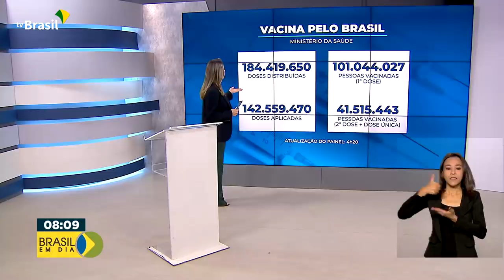Brasil em Dia - 02 de agosto de 2021